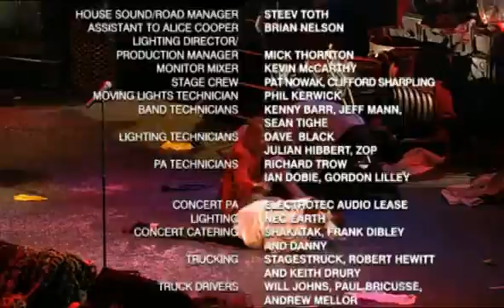Alice Cooper Brutally Live